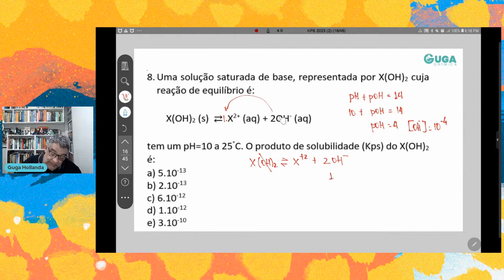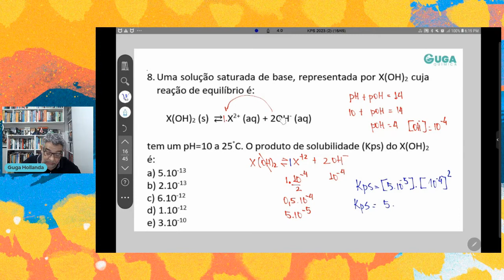KPS QUESTÃO 08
BAIXE A FICHA

Uma solução saturada de base, representada por X(OH)2 cuja reação de equilíbrio é:

 X(OH)2 (s)  ⇄  X2+ (aq) + 2OH- (aq)

tem um pH=10 a 25°C. O produto de solubilidade (Kps) do X(OH)2 é:
a) 5.10-13
b) 2.10-13
c) 6.10-12
d) 1.10-12
e) 3.10-10